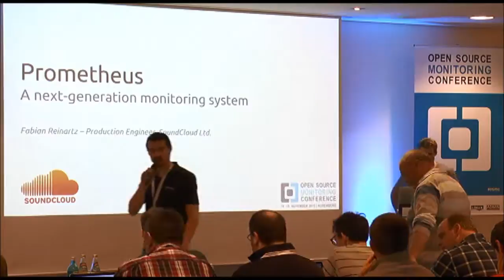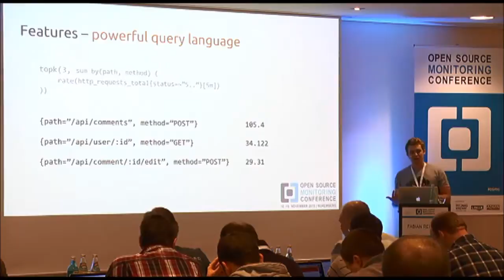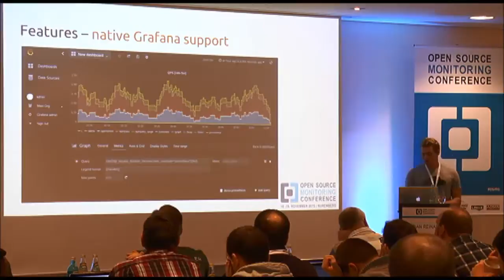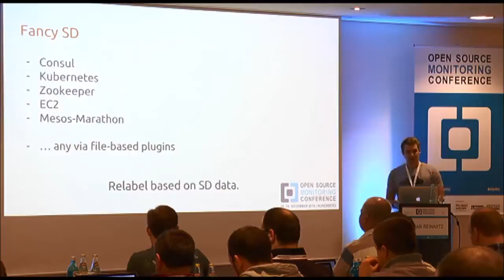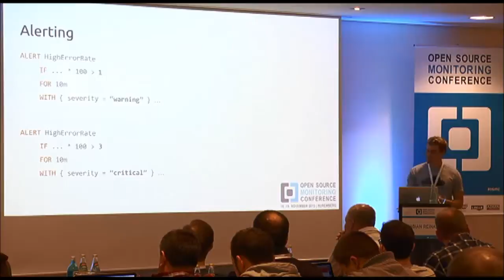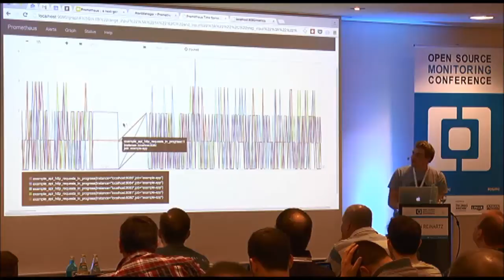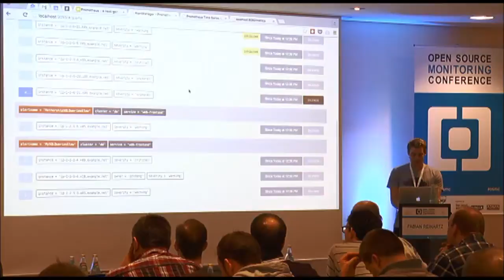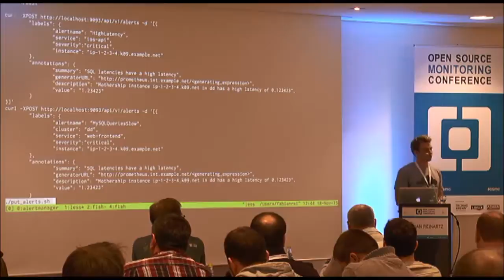OSMC 2015 | Prometheus: A Next Generation Monitoring System - Fabian Reinartz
Prometheus is a rising open-source monitoring system written in Go. Based on a multi-dimensional data model and on a flexible query language it provides instrumentation, collection and storage of metric data.
This presentation will examine the fundamental design decisions which had been taken behind Prometheus and its components. Finally, we will demonstrate with an example the process from instrumentation up to alerting.